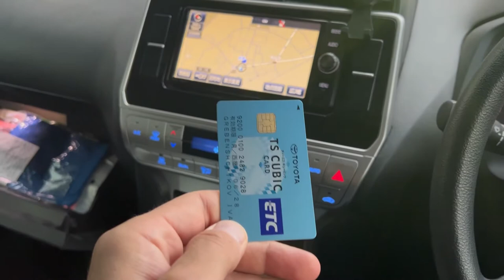ETC card: карточка для оплаты скоростных дорог в Японии! ЗАМЕНА!